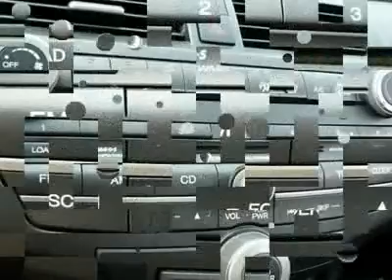2008 HONDA ACCORD SDN Cherry Hill, NJ 62917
2008 HONDA ACCORD SDN Cherry Hill, NJ
Stock# 62917
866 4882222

Don't miss this 2008 Honda Accord Sdn. It's equipped with Automatic transmission and features a Mystic Green Metallic exterior. With 64728 miles, you'll want to take this car home. Make a great choice today.